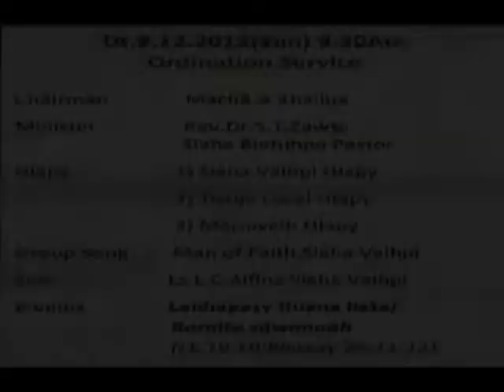Dt 9. 12. 2012. Sun. 9; 30Am ORDINATION Service 2.